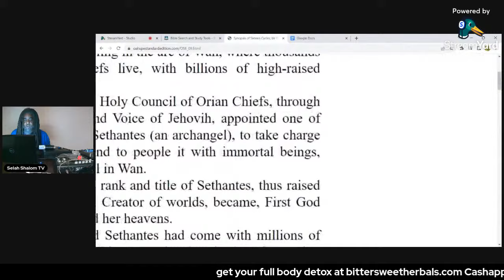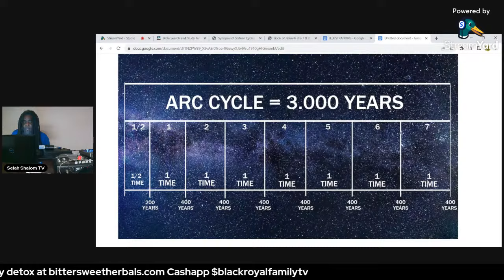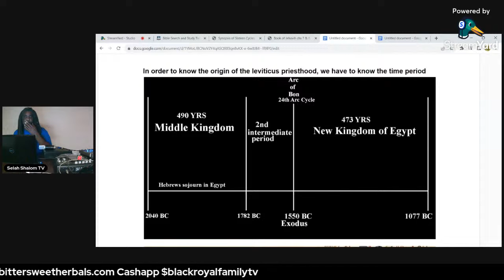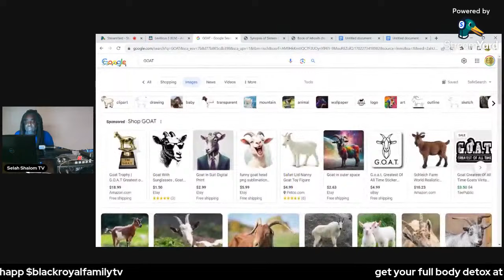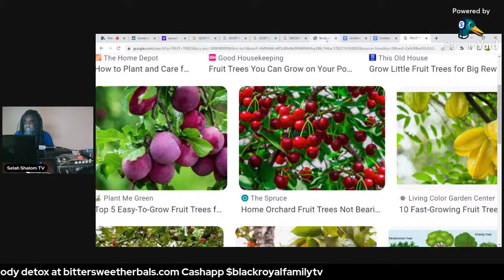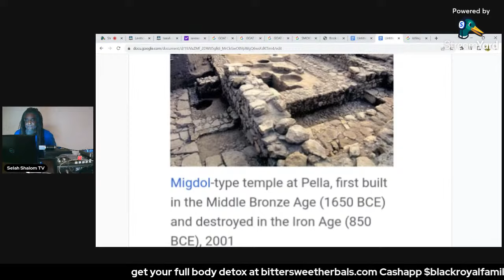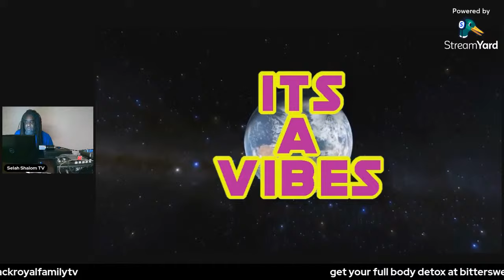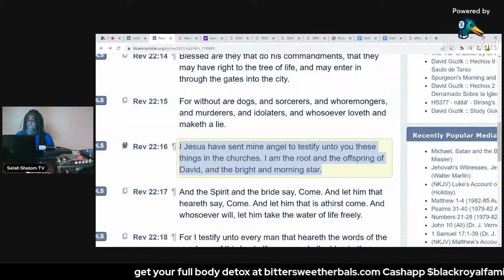Earth, meant to Produce Immortal Beings, Purpose of the Priesthood has no spiritual significant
Oahspe bible